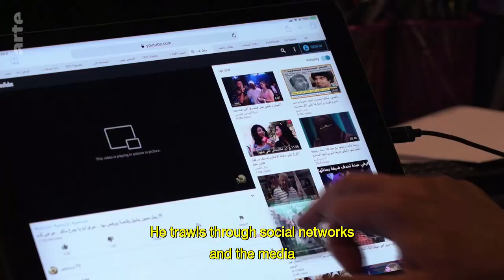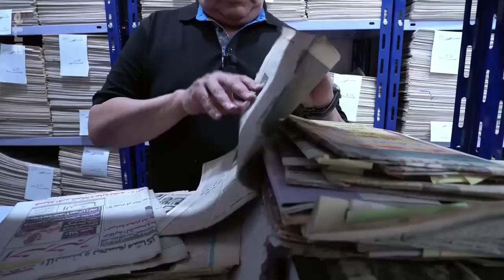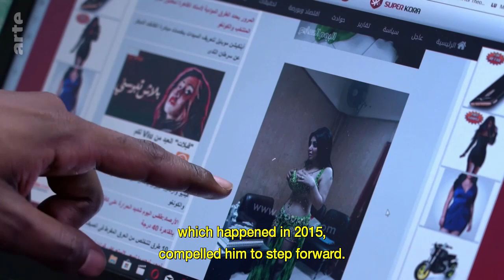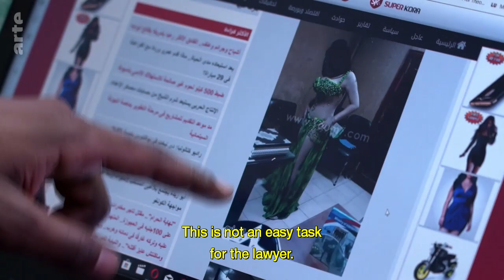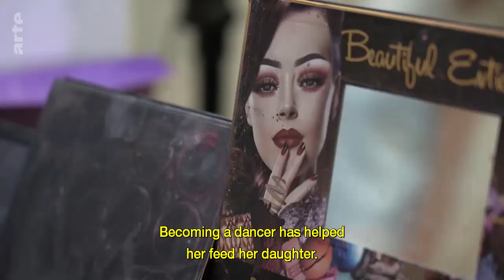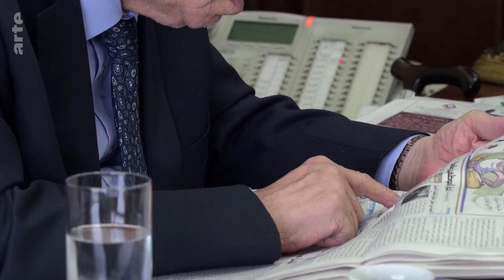Egypt Documentary: Dance Against Censorship | ARTE.tv Documentary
Belly dancing is huge in 🇪🇬 Egyptian culture, and as ubiquitous as the pyramids. Some say it dates back to the pharaohs. It reached its peak in the 1940s, when Cairo was a place of free thought, art, and pleasure.

This ARTE documentary discusses censorship in Egypt and Cairo's history.